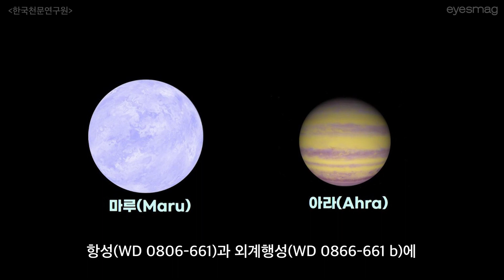먼 우주 외계행성에 한글 이름이 붙는다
제임스 웹이 관측할 항성과 외계행성에 한국 이름이 붙습니다. 국제천문연맹이 진행한 외계행성 이름 짓기 공모전에서 항성 ‘WD 0806-661’과 외계행성 ‘WD 0806-661 b’에 ‘마루’와 ‘아라’가 각각 선정된 것인데요. 이름은 앞으로 과학적인 명칭과 함께 고유명사로서 영구적으로 사용될 예정. '마루'와 '아라'를 제안한 동덕여고 이지우, 김수민, 김도연 학생은 “하늘이 연상되는 단어 마루와 바다가 연상되는 단어 아라를 통해 환경 문제를 생각해 보고 싶었다”라고 밝혔습니다.